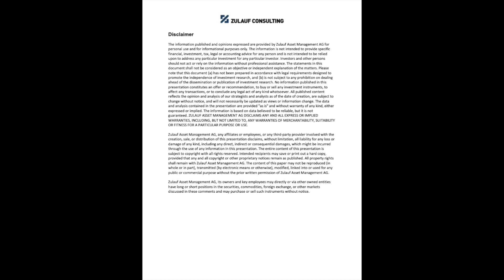Felix Zulauf joined the Financial Sense Insider podcast with Chris Sheridan on November 29, 2022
Felix Zulauf, head of Zulauf Consulting, joined the Financial Sense Insider podcast hosted by Chris Sheridan to provide an update on his macro outlook for the markets and the global economy. Felix was last on Financial Sense in December 2021, when he had a high conviction call that US stocks were in the process of putting in a significant peak and would likely decline around 30% in 2022. For this new interview Felix updates listeners on where he thinks the stock market is likely to head in 2023, which sectors and asset classes are likely to lead, and how this is tied to central bank monetary policy, China, and much, much more.
Financial Sense ® Wealth Management, formerly known as Puplava Financial Services, was established in 1985 in San Diego, California as a local investment and wealth management firm. Over the years, the firm has grown to assist high-net-worth families and individuals all over the United States with a strong team of portfolio managers and wealth advisors
Zulauf Consulting offers proprietary global macro research, covering equities, fixed income, credit markets, currencies, commodities, and geopolitical themes. The research has a strategic approach with short-term and medium -term commentary. In addition to offering written research reports, Felix Zulauf provides consulting services to its institutional clients.

The material reflects opinions as of the date of each, and they will not necessarily be updated as views or information change. All opinions are subject to change without notice, and you should always obtain current information and perform due diligence before trading. Zulauf Consulting may over time modify its approach to evaluating investment opportunities.

The materials are not designed to meet the particular investment needs of any investor. The materials do not address the suitability of any particular investment for any particular investor and are not intended to be the primary basis for investment decisions. Investors should seek professional advice before making investment decisions. The statements in videos or documents shared through the materials presented shall not be considered as an objective or independent explanation of the matters.